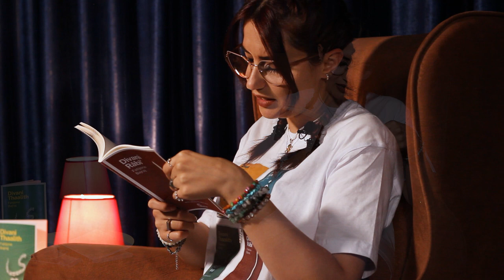Sita e zemrës